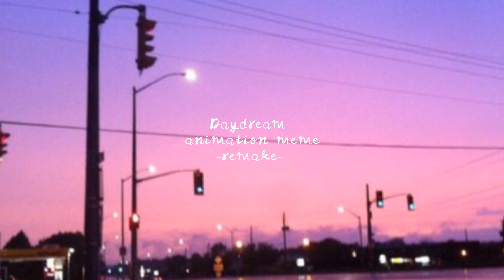Daydream.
This is also a gift for Shayla.

•What is a animation meme? •
People make their own versions of their characters dancing, lip syncing, or showing their backstories.

Note that if I'm not around, I'm working on Animations or doing something else like school work.
I will post animations occasionally.
The video I said about my break, forget that now.
Just note I won't upload much as I used to.
Okay, I hope you understand.

Other stuff:
Fps: 16
Animation program: Flipaclip
Characters: Maktactictac2 deleted avatar
 Exocet (green haired guy)
Lilly (Shaylas fox/wolf oc)
Tablet: Amazon fire
Stylus: Neko
Layers: 4